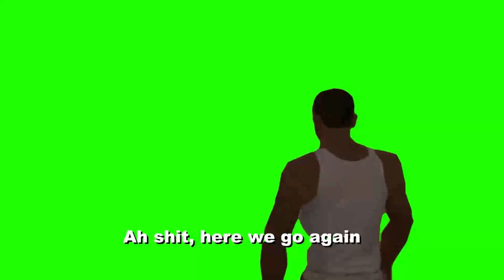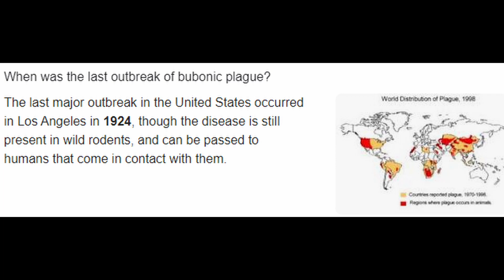Bedwars | 3 Gamers with issues | W/ Ollie and Raffe